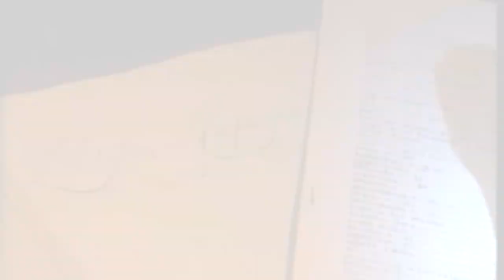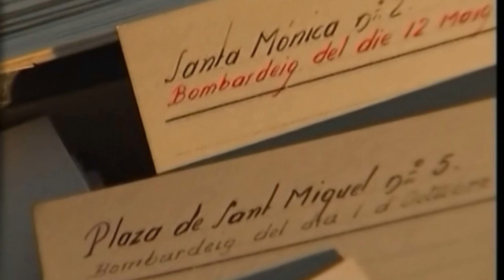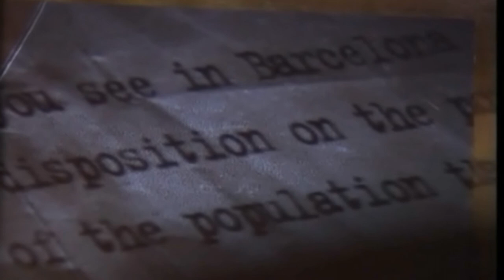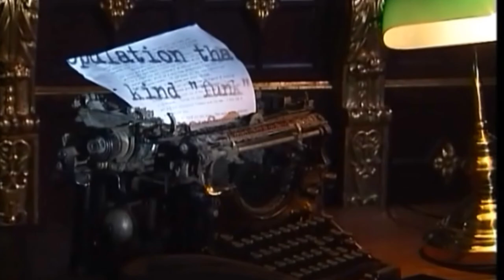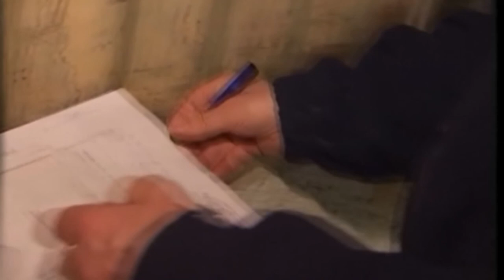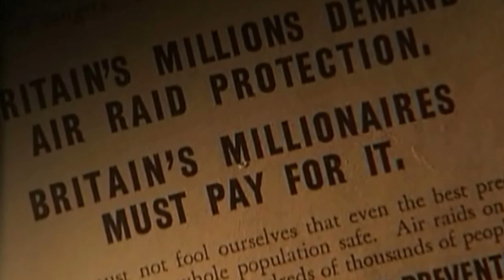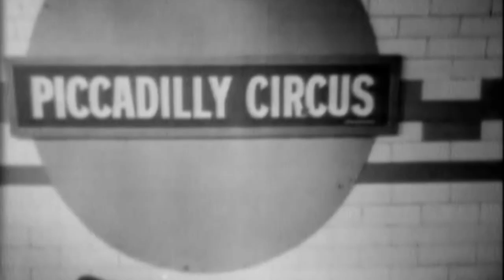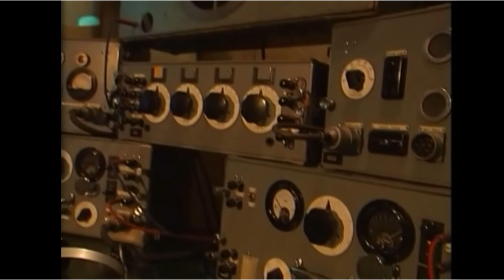Si després d'això no s'entèn lo de consciència nacional ja no sé que fer